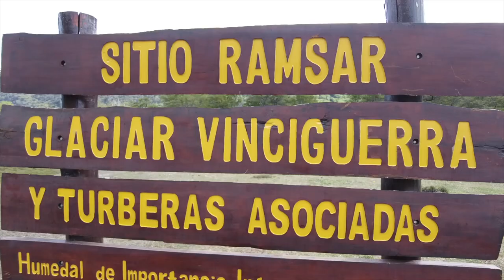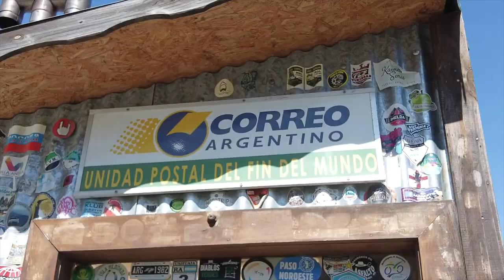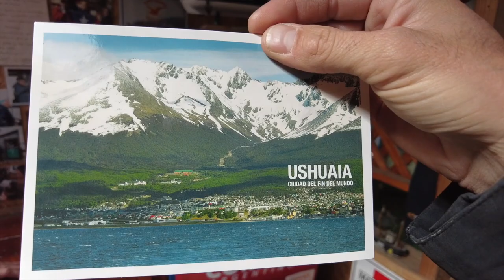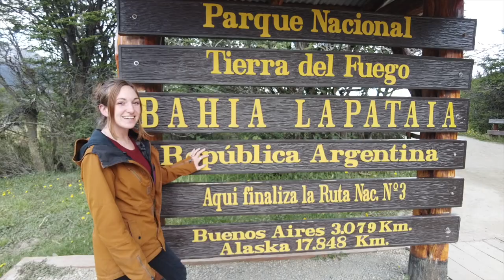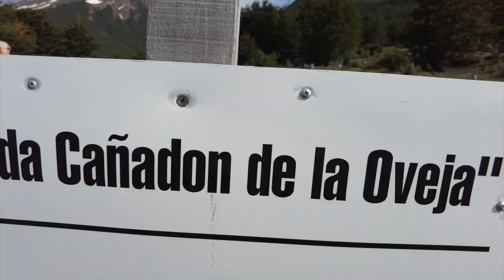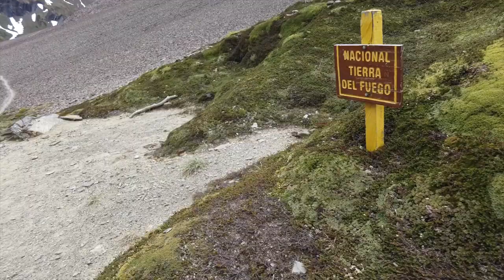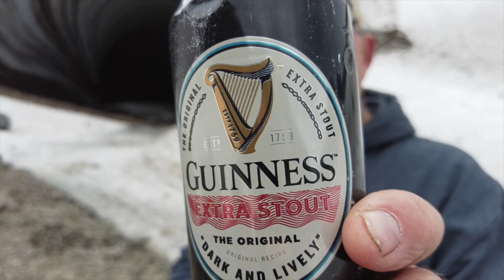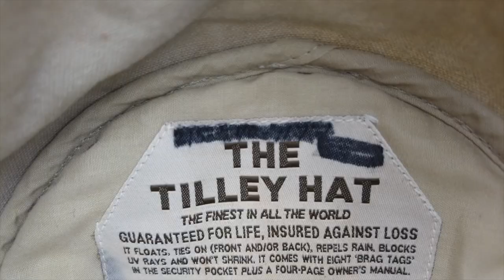THE END OF THE PANAMERICAN HIGHWAY VAN LIFE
ICE CAVES, PENGUINS, GLACIERS! We're exploring Ushuaia, the best finish line we could hope for! When you make it to the end of the road stay a little while.

So happy to bring you and my dad to this amazing city at the end of the longest road in the world! We heading out on boat tours, hikes to glaciers and of course over to see some cute penguins.

Tierra del Fuego is an amazing island, not to be missed!